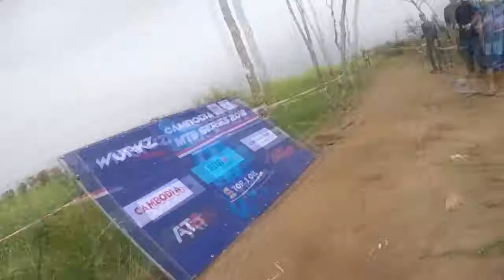B2, Round 1, Cambodia MTB Series 2018